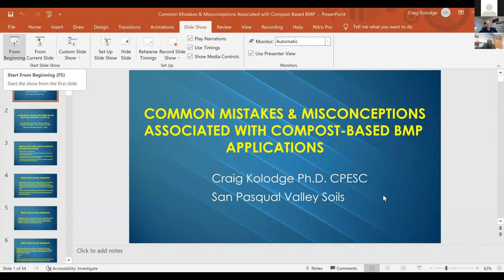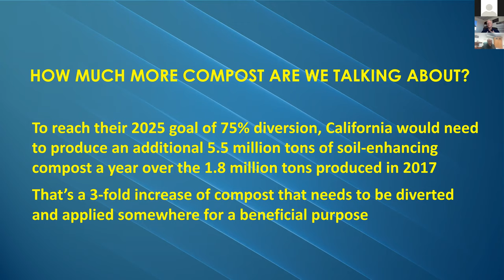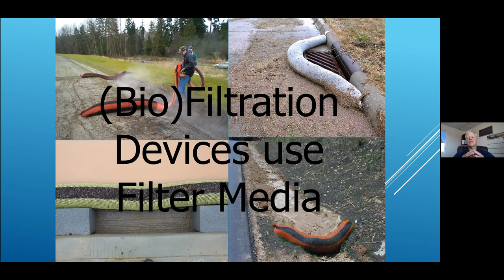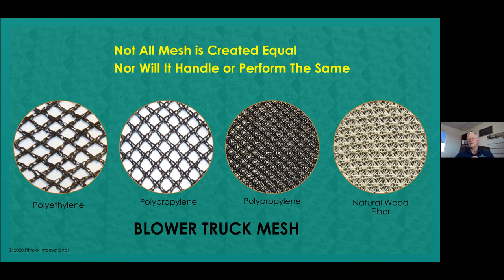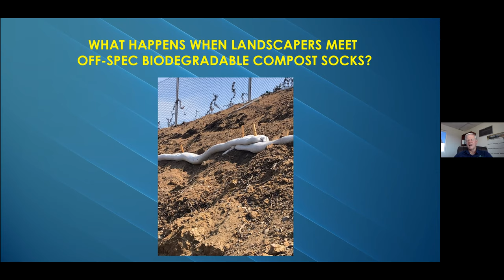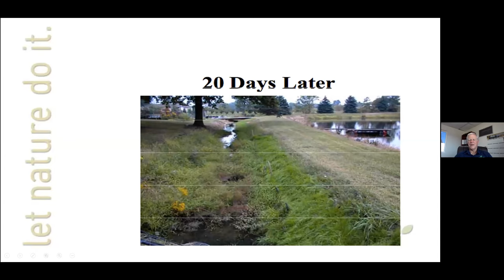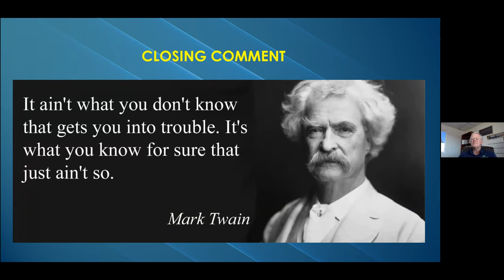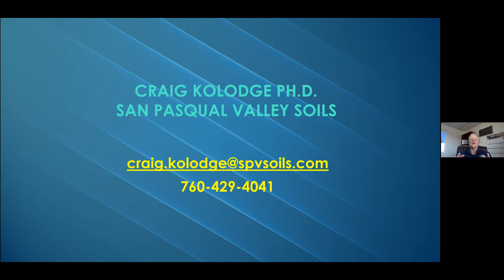Common Mistakes & Misconceptions Associated With Compost-based BMP Applications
Compost storm water blankets and filter socks are extremely effective tools for managing storm water yet are often perceived as too expensive or simply difficult to install. With California mandating more organics be recycled and diverted from landfills to address Greenhouse Gas build-up in the environment, it is even more important professionals tasked with managing storm water run-off understand the different types of compost, what works and what doesn't. This workshop will cover the specifications and practical application of compost-based BMP's, where and when to use them and common mistakes made in both installation as well as understanding the specifications for maximum performance.